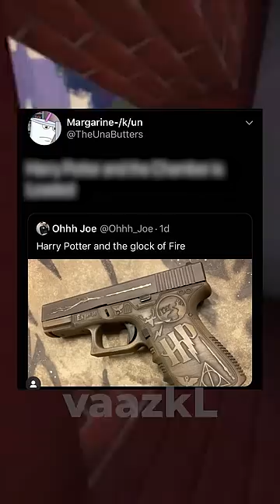Harry Potter Memes